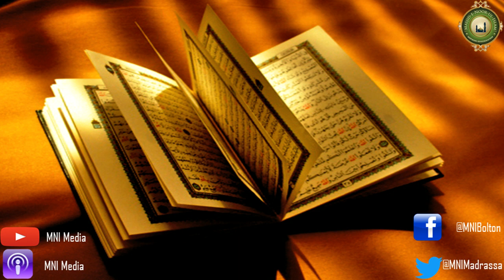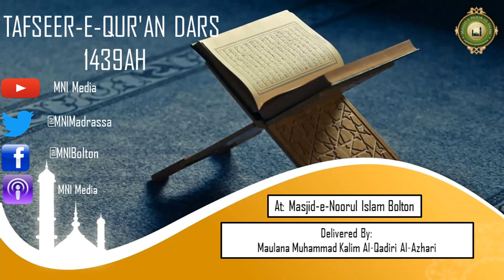Tafseer-e-Qur'an Dars 16 1439AH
In the blessed month of Ramadān

Delivered By:Maulana Muhammad Kalim Al-Qadiri Al-Azhari